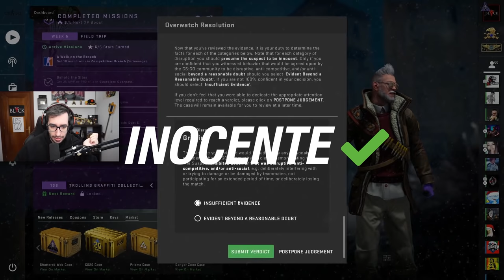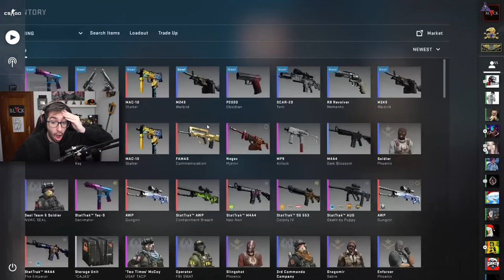¿POR QUÉ REPORTAN A ESTE JUGADOR TAN MALO? | CAZANDO HACKERS EN CS:GO